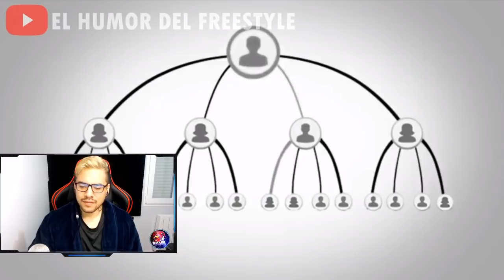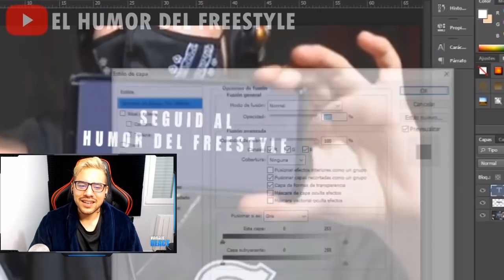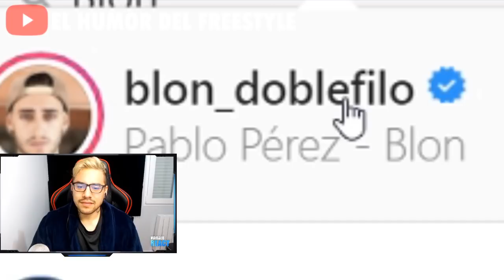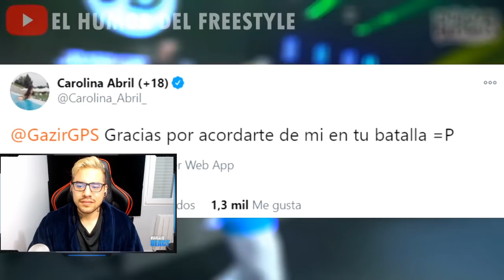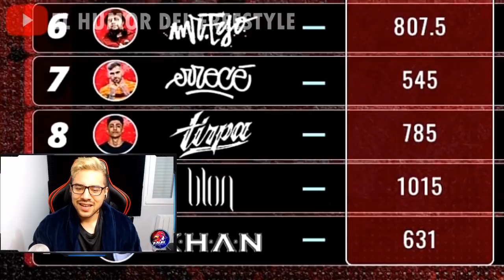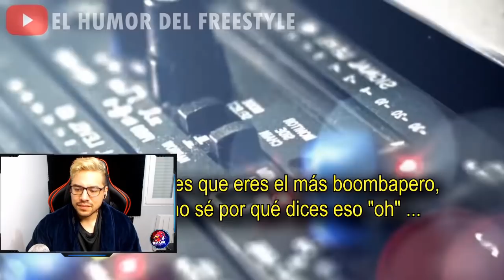BNET UN SER MALVADO Y PODEROSO | RESUMEN RANDOM FMS España Jornada 4